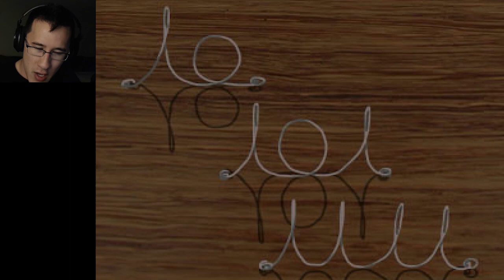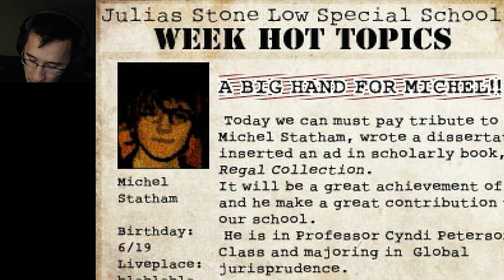The Crooked Man | Part 7 | THE BAD END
The Crooked Man takes his Crooked Hand and Wrings your Crooked Neck.

Hello everybody and welcome to my playthrough of the RPG Horror game The Crooked Man! A man is stalked by an evil presence as well as his past. Will he survive to learn the truth?